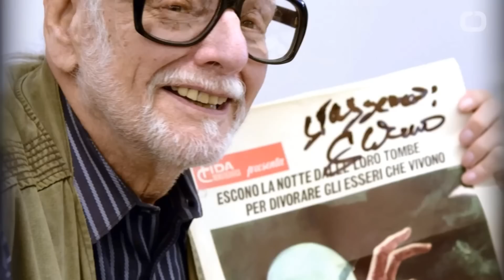THANK YOU GEORGE ROMERO!!!!